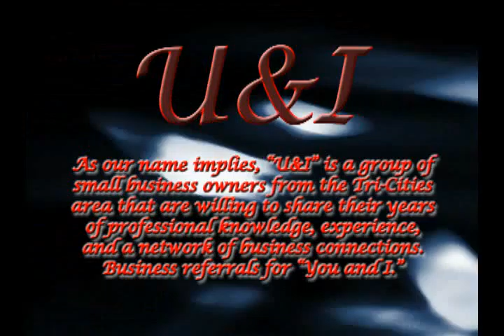U & I Network Group